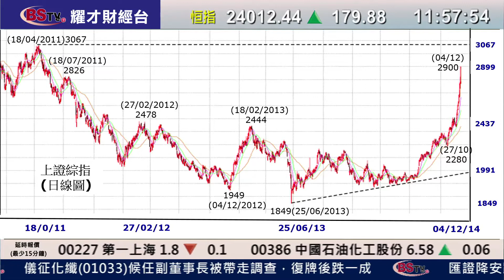耀才財經台 午間總結 謝美琪 郭思治﹣恒指半日成交近800億，升175點